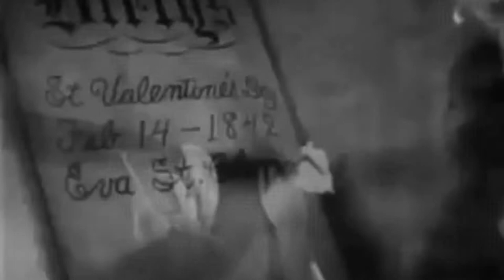The Birth and Many Melodramatic Deaths of Uncle Tom's Little Eva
WARNING: This video compilation contains offensive racial stereotypes.

Early film makers pioneered special effects to show Little Eva's angelic arrival as well as her heavenly ascent, challenging stage productions to pull out all the stops in the effort to bring audiences to tears. Later movie makers, in turn, had fun at the expense of inept traveling "Tom Shows" by exaggerating (or all too accurately depicting) their amateurish efforts. The extent to which Eva's death scene found its way into the popular culture into the mid-20th century is one point of this compilation; another is the seriousness with which most audiences took in these melodramatic performances. Shirley Temple's portrayal of Eva in Dimples (1936) is particularly revealing. Even though a modern viewer may wish her to move it along and die already, the audience's tearfully emotional reaction may accurately convey many Northerners' response to the story in the 1850s when this scene is set.

Two White actors (and even an audience member) in blackface were all too visible stereotypes from the 1850s to the 1950s.

Additional filmed scenes from these and other productions, demonstrating how these performances evolved from drama to melodrama to outright farce, can be found by following these links:

Sources: Topsy and Eva (1927); Uncle Tom's Cabin (1903); Uncle Tom's Cabin (1914); Uncle Tom's Cabin (1927); Dimples (1936); The King and I (1956); The Girl in the Show (1929); Look for the Silver Lining (1949); The Little Rascals: "Spanky" (1932); The Naughty Nineties (1945); Mighty Mouse: "Eliza on the Ice" (1944).